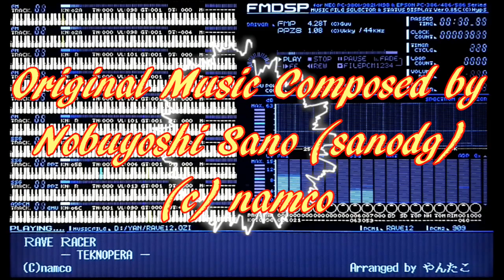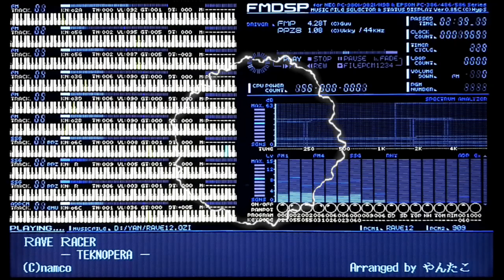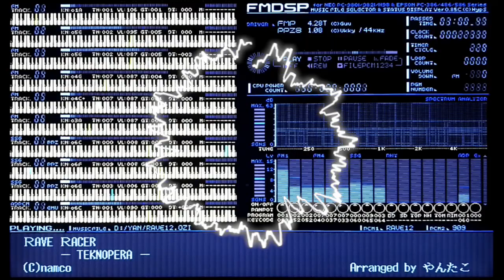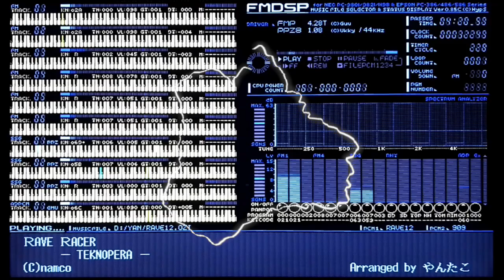Rave Racer "Teknopera" 【PC98/FMP/YM2608】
Original Music Composed by Nobuyoshi Sano(sanodg)
Covered by YANTAKO (1996)